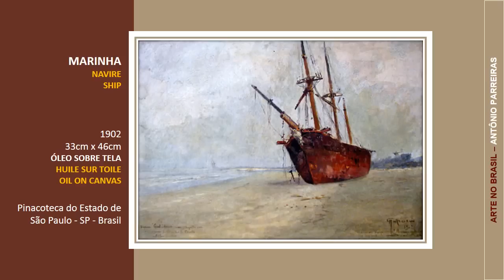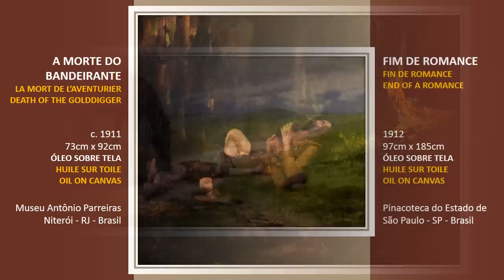Antônio Parreiras pt1/3 | Pinturas | Tableaux | Pictures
Quarteto de cordas n.6 - Andante quasi adagio, lento
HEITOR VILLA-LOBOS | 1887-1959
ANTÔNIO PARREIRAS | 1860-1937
Pintor cuja obra transita entre o academismo, o impressionismo e o modernismo, de maneira cuidadosa e harmônica.
Divirta-se
Carllos Iolangi
Referências:
- Grandes Pintores Brasileiros, Antônio Parreiras, 2013, Maria de Lourdes Eleutério;
You are free to use this video without permission.